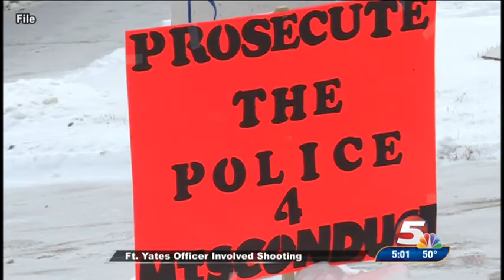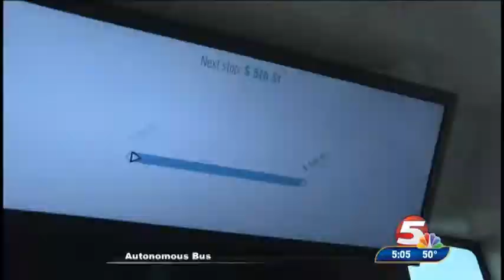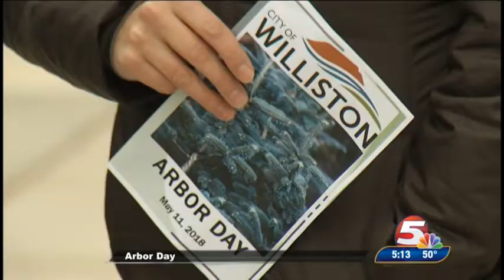05/11/2018 KFYR NBC News